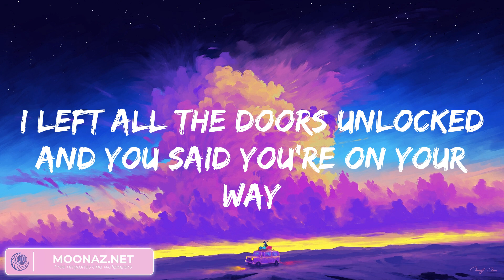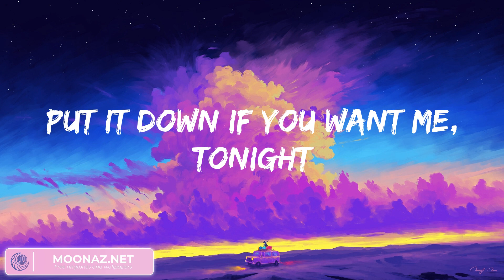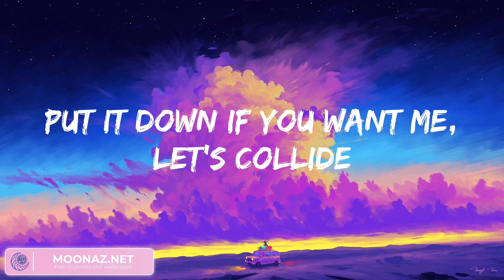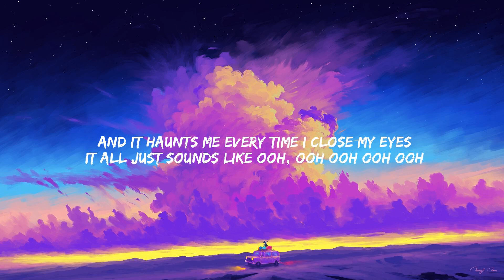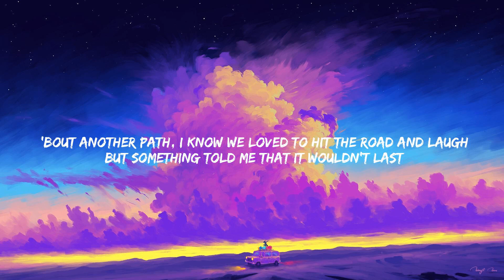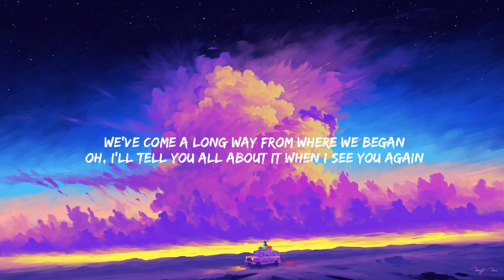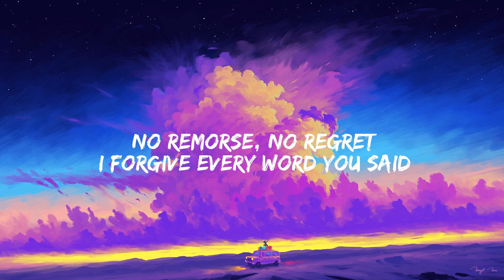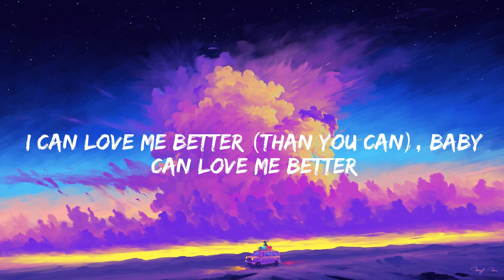Collide, Justine Skye, Tyga (Mix) When I Was Your Man, Bruno Mars (Lyrics)...